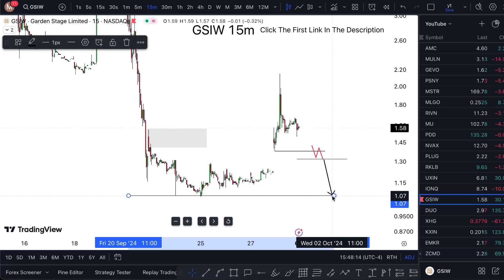GSIW Stock Tuesday MASSIVE! (buy?) GSIW stock open etrade brokerage account